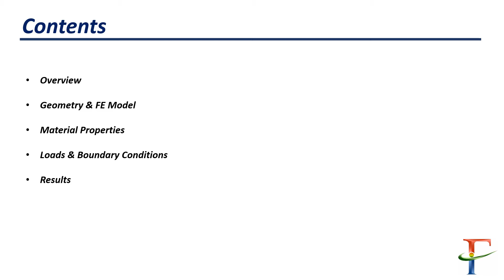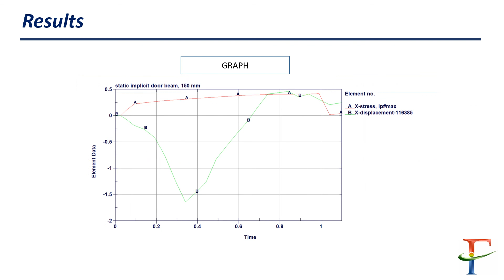CAE Master program | FEA Case Studies